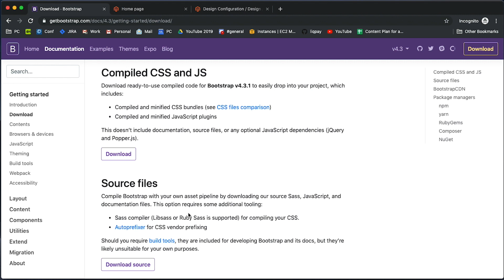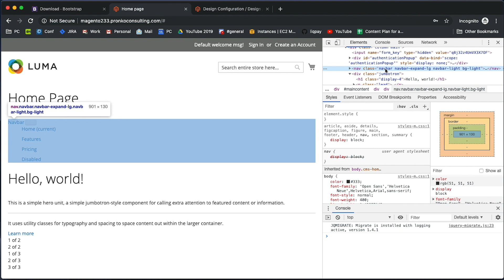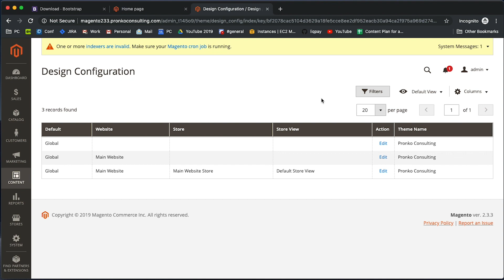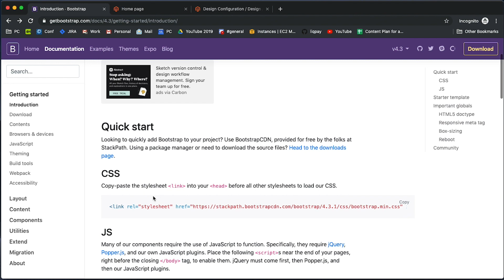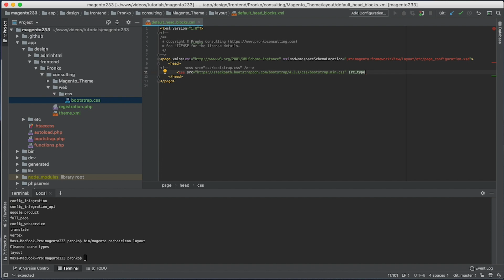How to add a Bootstrap CSS for Your Magento 2 Theme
This tutorial is a long waiting one. I've been asked to show how to add a bootstrap into Magento 2 for ages. Finally, I've made it and happy to share it with you.